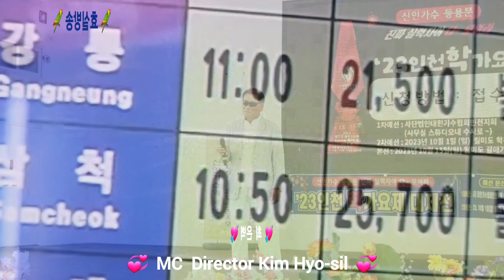최은벽 / 터미널-윤수일 /우정의여인-조향조#효실방송